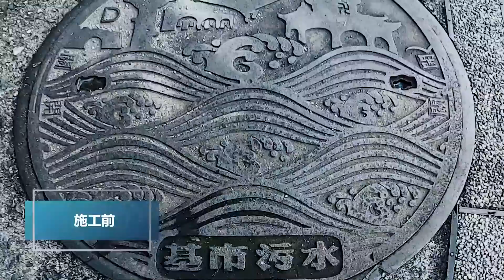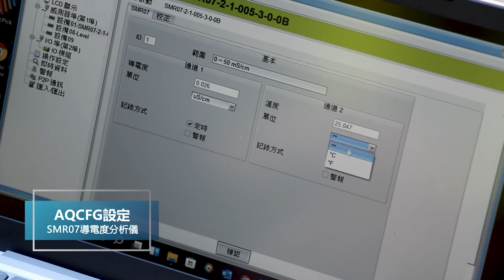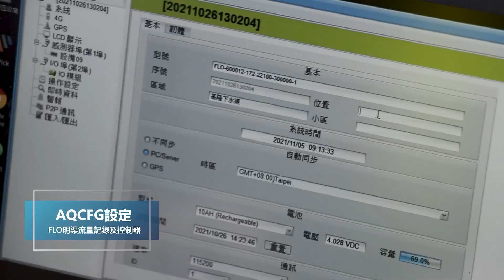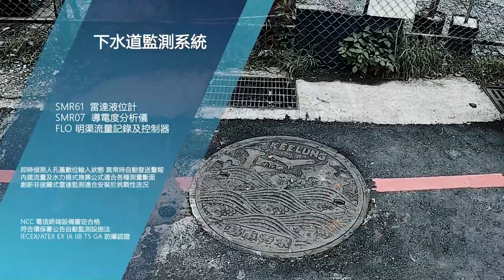開創水資源(AQUAS)下水道監測系統安裝實例-FLO明渠流量記錄及控制器+雷達液位計(FLO2)+導電度分析儀 (安裝地點:台灣·基隆市)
開創水資源(AQUAS)提供尖端FLO排水監測系統，搭配下水道專用SMR水質分析儀，透過微功耗電池供電，無線通訊技術及IP68防護外殼，監測下水道流量、 水位及水質，可掌握管網運行流量負載，分析雨天入流入滲水量，減少人孔溢流、稽查非法偷排，減少河川污染，並防止都市淹水，保障生命財產安全，形成一個全面的決策支持系統。

00:00 施工前準備

00:40 SMR07 導電度分析儀

01:21 SMR61 雷達液位計(FLO2流量計 雷達液位模組)

02:18 FLO明渠流量記錄及控制器

02:51 AQWEB雲端管理軟體

了解更多產品及解決方案資訊